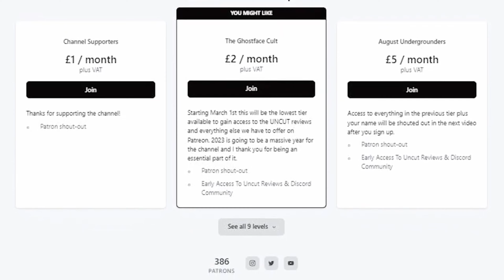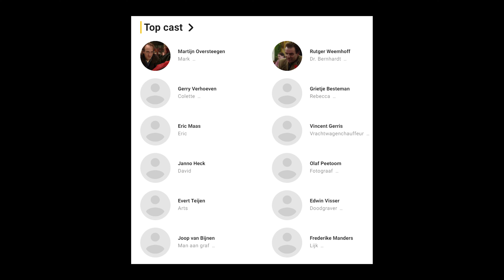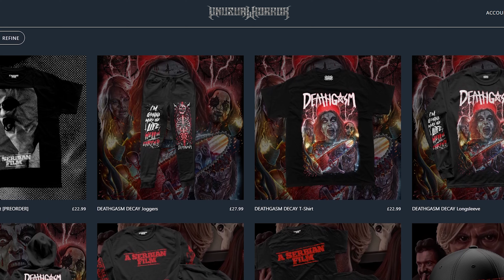I Kissed A Corpse & I Liked It - Necrophobia (1995) - Full Spoiler Breakdown & Review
It's my birthday and to keep me from sinking into the deepest, darkest depression this side of The Marvels, I've found another movie where people have relations with the dead... Necrophobia.

Why does it make me feel better? It just does. Move past it.